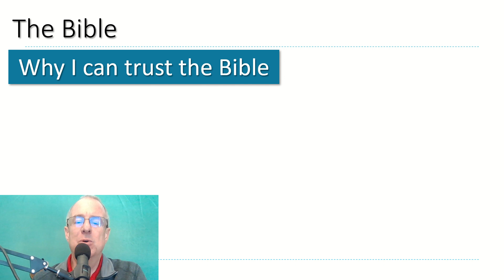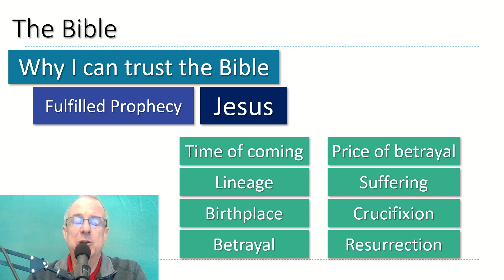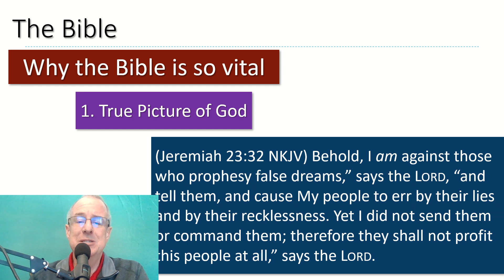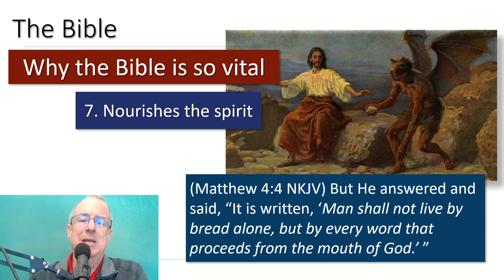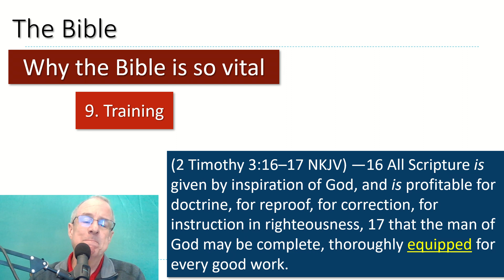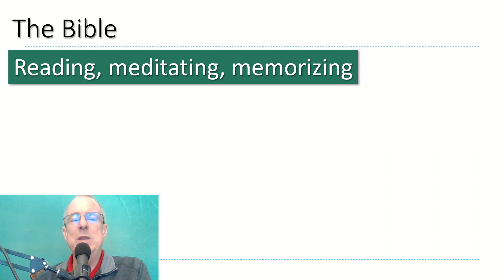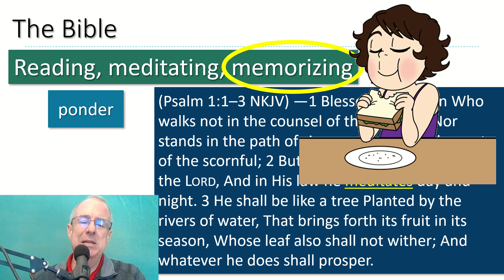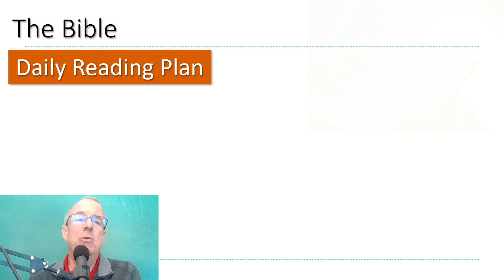Basics 02 -The Bible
This is the second video in our "Just the Basics" series.  We discuss the importance of reading our Bible.